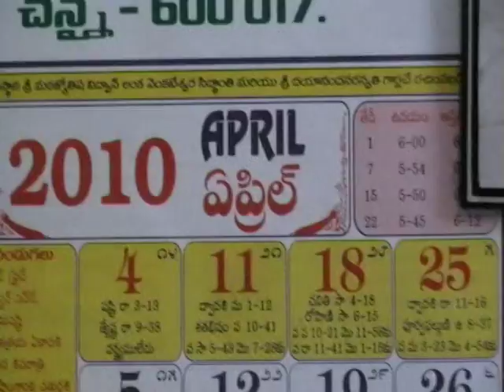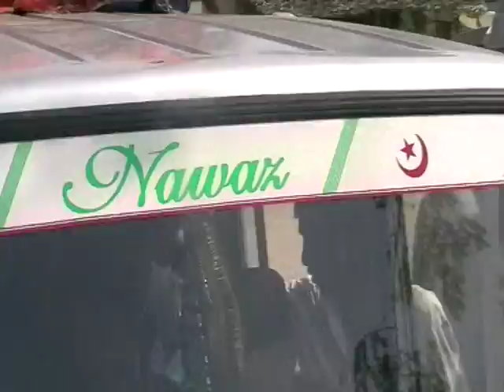RAMESWARAM TOUR - PART-5 - 25.4.2010